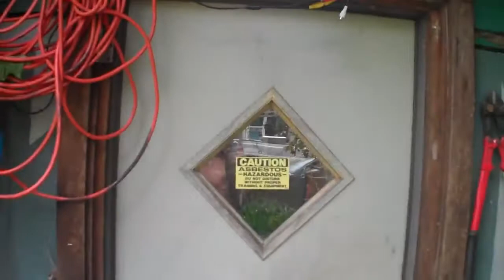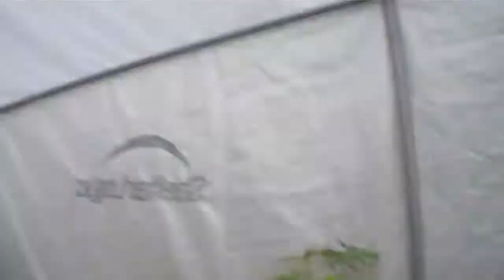just stuff and such YouTube